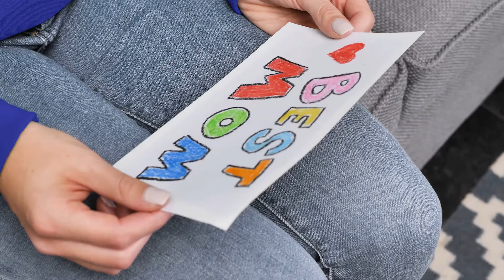Mama Print Women's Jersey Long Sleeve T-Shirt